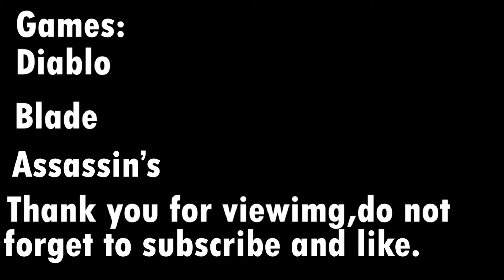Zedd Ignite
Game:Assassins
              Diablo
              Blade